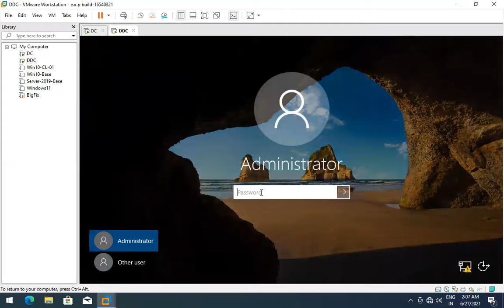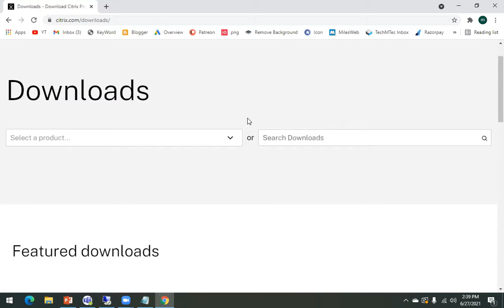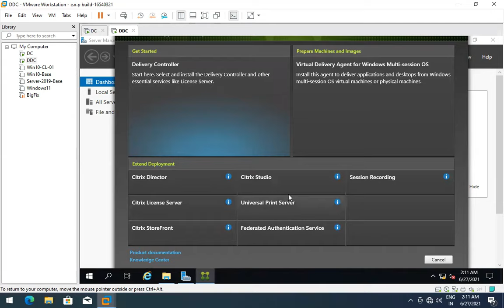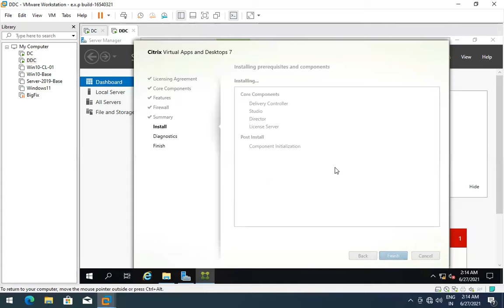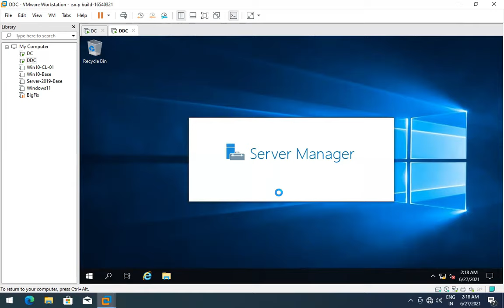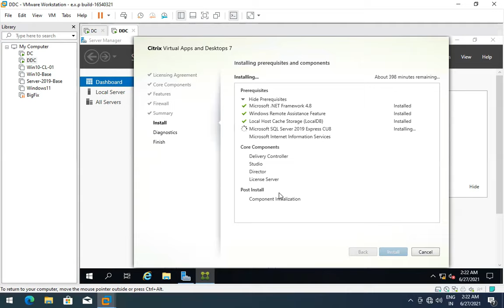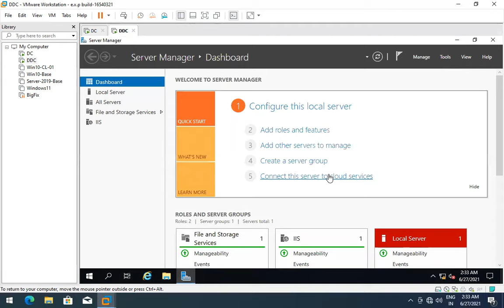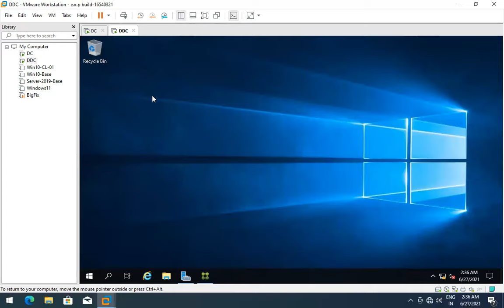Installation | Citrix Virtual apps & Desktop 7 2106.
Citrix Virtual Apps & Desktops 7 2106 | Step by Step Installation| Online Session..

citrix virtual apps and desktops installation step by step,
install citrix virtual apps and desktops